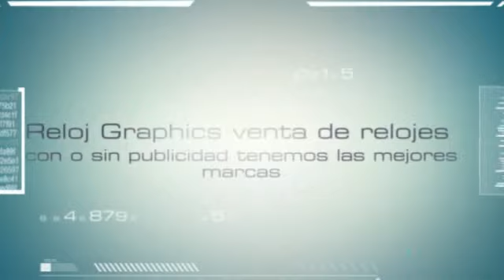Beautiful HOT GIRL of Rafael NADAL - funny moments tennis Rio Open 2014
PUBLICIDAD EN RELOJES
LA IMAGEN DE SU EMPRESA ALA VISTA DEL TIEMPO.

SOMOS ESPECIALISTAS EN TRABAJAR LOS RELOJES Y PONERLE SU LOGOTIPO DE SU EMPRESA O NEGOCIO TIPOS DE IMPRESIÓN QUE MANEJAMOS SERIGRAFIA Y DIGITAL.

MANEJAMOS LAS MEJORES MARCAS Y MODELOS DE RELOJES.

UN RELOJ ES IDEAL PARA REGALAR O TAMBIÉN PARA REALIZAR UNA PROMOCIÓN O EVENTO IMPORTANTE QUE TENGA EN MENTE.

NOSOTROS LE RECOMENDAMOS UN RELOJ ES IDEAL PARA RECOMPENSAR A UN BUEN EMPLEADO POR SU DESEMPEÑO,A UN BUEN CLIENTE POR SU LEALTAD, A UN PROVEEDOR RESPONSABLE.

CONTAMOS CON LA TECNOLOGÍA PUNTA DE DIAMANTE PARA GRABAR LA TAPA CON LOS AÑOS QUE LLEVAN SUS TRABAJADORES EN SU EMPRESA O NEGOCIO.

PARA MAYOR CONTÁCTENOS
Jeronimo Ordaz
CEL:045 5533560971